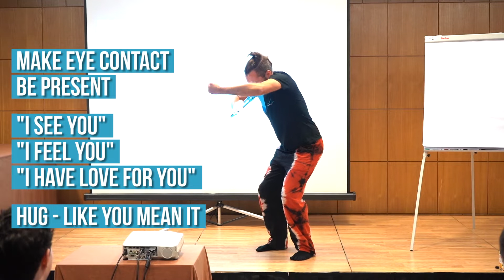I See You, I Feel You, I Have Love For You! | Sasha Daygame at IMS 2018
For LESS than $20 join our ONLINE COMMUNITY!